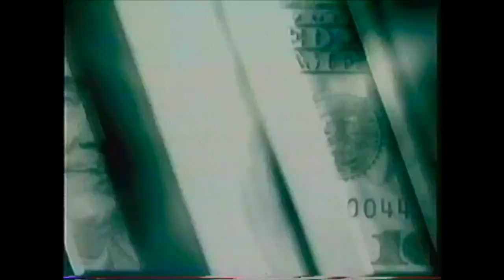ALL ABOUT THE BENJAMINS (2002) Trailer [VHSRIP allaboutthebenjaminsVHS]